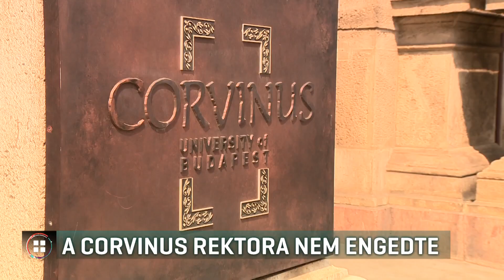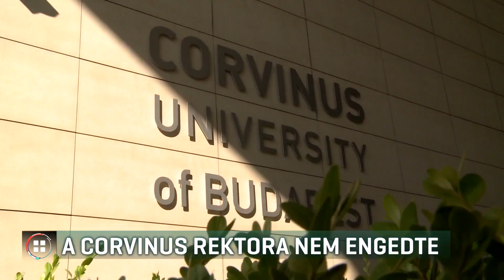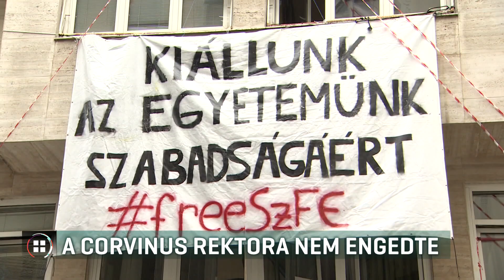A Corvinus rektora nem engedte, hogy vitázzanak az SZFE melletti kiállásról 20-10-28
Megakadályozta a Covinus rektora, hogy az egyetem szenátusa rendhagyó ülésen vitázzon a Színház- és Filmművészeti Egyetemen melletti kiállásról - erről először a 24.hu írt. A Corvinus szenátusának egyik tagja az RTL Híradónak azt mondta: ez a szólásszabadság megsértése. Toronyai Gábor azt is mondta: a magánkézbe adott egyetemek autonómiájára nincs törvényi garancia. A Corvinuson most aláírásgyűjtés indult, az ELTE –s oktatók petícióját pedig már több mint félezren írták alá, amelyben azt kérik, hogy a színművészeti mellett minden felsőoktatási intézmény önrendelkezési jogát biztosítsák.